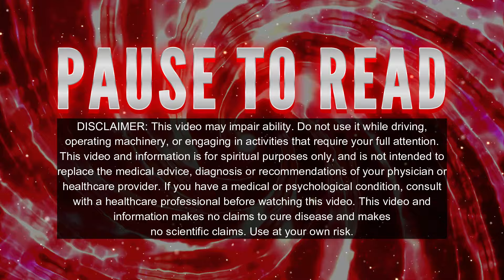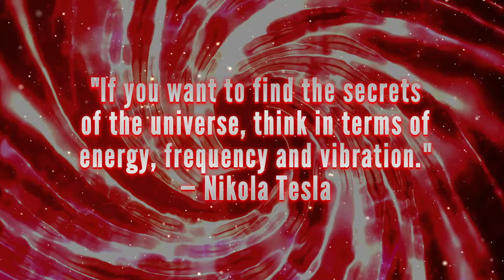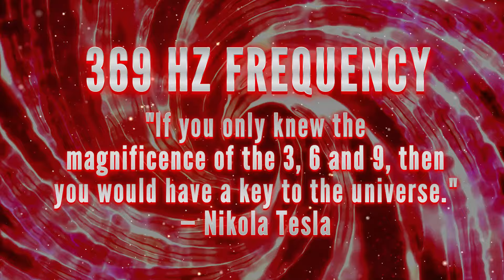Empower Yourself with 369 Hz + 432 Hz Tuning Forks 🌌 Connect to the Universe (Full Fade)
🌌 Love this tuning fork audio? It's now available to download!

Empower youself with 369 Hz + 432 Hz tuning forks and connect to the Universe. These tuning forks are played with a relaxing full fade to help reset your parasympathetic nervous system, making the audio perfect meditation music!

▶ "If you only knew the magnificence of the 3, 6 and 9, then you would have a key to the universe." — Nikola Tesla

▶ 432 Hz frequency may help support relaxation, calmness, inner peace, reduction of stress and anxiety, releasing negative energy, and connection to the universe. It is known as a “cosmic key” to the universe.

As I played these tuning forks, I infused them with Reiki energy and loving intentions to support your greatest and highest good.

Kara

➤ All music in every video on this YouTube channel was composed by Thinkroot Energy (a.k.a. Kara Square).